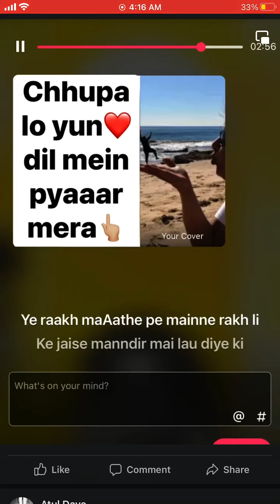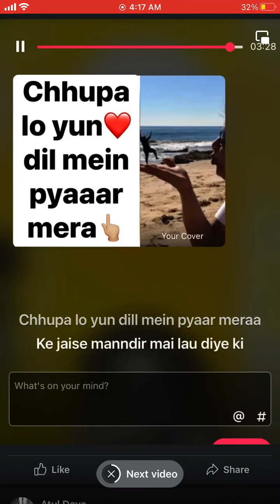Hemant Kumar & Lata song: Chhupa lo yun dil mein pyaar mera. Film: Mamta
SUCHITRA SEN remembered on her birth anniversary (6th April) by her well known film, MAMTA, song:
CHHUPA LO YUN DIL MEIN PYAAR MERA